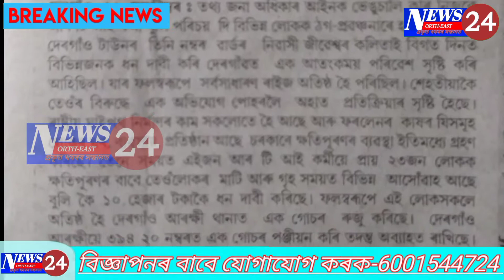এজন RTI কৰ্মীৰ বিৰুদ্ধে দেৰগাঁও থানাত গোচৰ.....